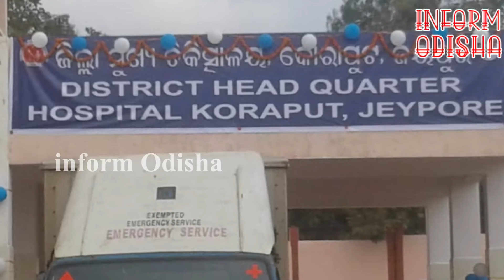Koraput District Odisha ||History About Koraput Distdict||Tourism in Koraput District ||Koraput Food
ଆମ ଜିଲ୍ଲା କୋରାପୁଟ ଓଡ଼ିଶାର ଏକ ମୁଖ୍ୟ ଜିଲ୍ଲା ଏ ଜିଲ୍ଲାରେ କଣ ସବୁ ମୁଖ୍ୟ ଜିନିଷ ରହିଛି କ ପର୍ଯ୍ୟଟନ ସ୍ତାନ ରହିଛି ଆମ ଜିଲ୍ଲାର ସ୍ଵାକ୍ଷରିତ ହାର କେତେ ଏମିତି ଅନେକ କିଛି ଜାଣିବା ପାଇଁ ଆମ ଭିଡ଼ିଓ ଟିକୁ ସେସ ପର୍ଯ୍ୟନ୍ତ ଦେଖନ୍ତୁ ଏବଂ ଆମ channel ku Subscribe  କରିବକୁ ଭୁଲନ୍ତୁ ନାହିଁ
This Information is based on internet if there is any mistake please comment us in the comment box
korap[ut district
koraput news
odisha koraput
koraput population
koraput adivasi
koraput population
koraput collector
koraput hospital
Tourist place in koraput
koraput tourist place
odisha district
Koraput district block
koraput kotpad
koraput jaypur
jaypur koraput odisha
koraput district job
koraput school
college in koraput
school in koraput
tourist place in koraput odisha
Koraput touristplace video
koraput jaypur tourist place